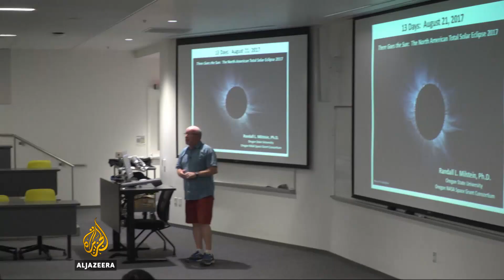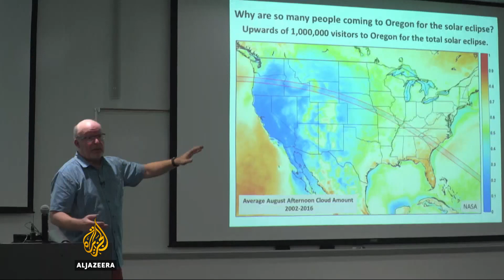US braces first total eclipse in a century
Astronomy buffs in the US are getting in prime position for a rare celestial event to grace their skies.

Next week, on Monday, a total eclipse will track its way across the entire United States for the first time in a century.

It will start in Oregeon and end in North Carolina, bathing cities in darkness across the aptly named "path of totality".

Al Jazeera's Jacob Ward reports from Oregon.